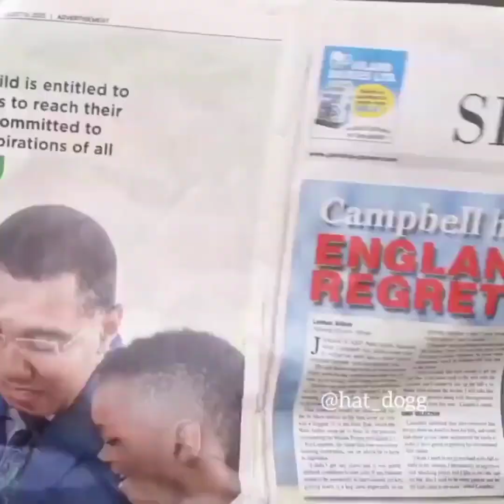best hat dogg 2021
hat dogg